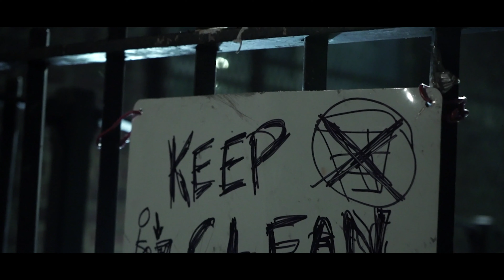Mitty Mitch - How We Coming (Official Video) | KODH TV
Mitty Mitch drops a new release "How We Coming" exclusively on KODH TV.